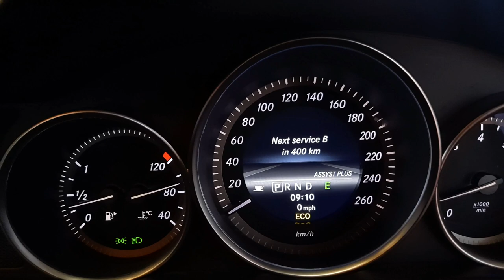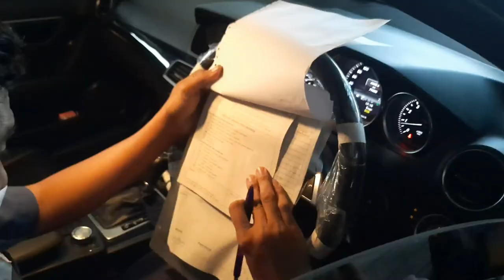Bengkel to Bengkel (B2B) | Service mercy sekalian kepoin bengkel alternative mobil eropa & supercar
Video ini adalah video pertama segmen B2B atau Bengkel to Bengkel dari Happy Car & Hobbies. Di segmen ini gw akan keliling bengkel dan sharing ke kalian lokasi bengkel alternative buat mobil temen temen. Di dalam video ini juga gw akan service mercy kesayangan,  sekalian tur bengkel bareng owner nya. Check it out Bro